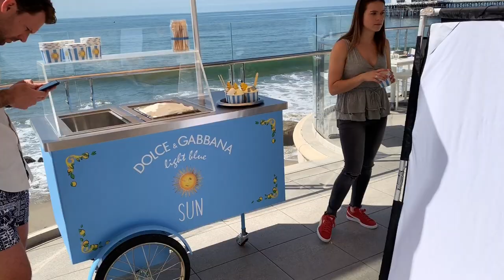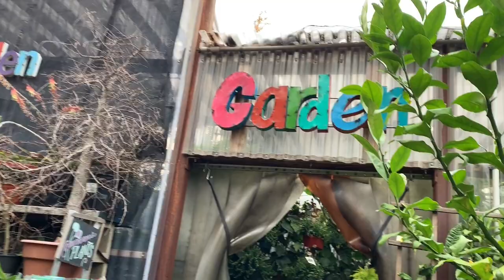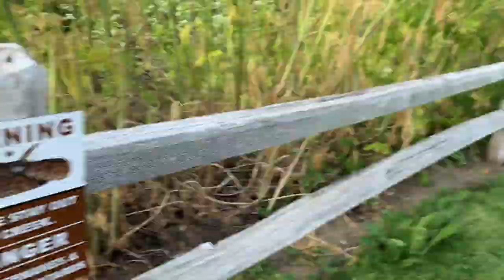Thats So LA...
Summer has finally hit LA, and what an awesome week! From a Malibu beach shoot, to riding horses at a ranch, watch it all on the new vlog!!